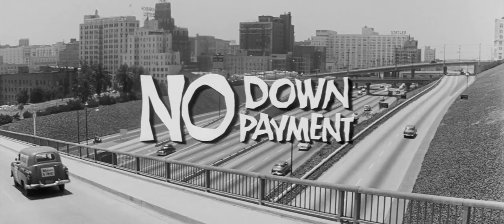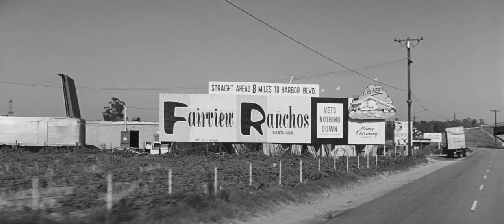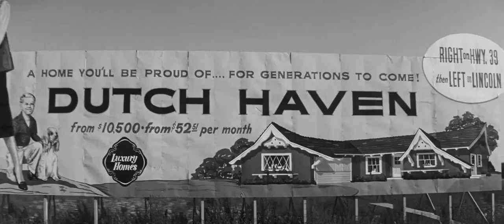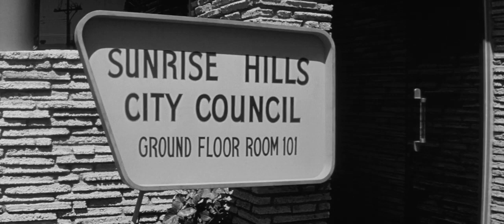No Down Payment 1957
No Down Payment is a 1957 drama film directed by Martin Ritt. It was written by Philip Yordan, who fronted for an uncredited and blacklisted Ben Maddow, and is based on the novel of the same name by John McPartland. The film stars Joanne Woodward, Sheree North, Tony Randall, Jeffrey Hunter, Cameron Mitchell and Pat Hingle.
Set in a California subdivision, the story follows four neighbor couples facing problems such as alcoholism, racism and promiscuity. It received two BAFTA nominations for Best Film From Any Source and Best Foreign Actress (Joanne Woodward).
New to the city's Sunrise Hills subdivision, electrical engineer David Martin and wife Jean are welcomed by their neighbors. They include appliance store manager Herman Kreitzer, auto mechanic Troy Boone and car salesman Jerry Flagg, and their respective wives.

Leola, the unhappy and restless wife of Troy, wants to have a child. A veteran who still clings to his achievements during the war, Troy has applied for the position of police chief. He refuses to discuss children until the job is his.

Frequently drunk Jerry awkwardly makes passes at the other men's wives, humiliating his own spouse, Isabelle. He also is heavily in debt, spending far too much on things he can't afford, and often comes up with 'make it big' ideas. He pressures a family to buy a car beyond their means, endangering his job.

David also has money problems. Jean strongly urges him to go into sales, a more lucrative field. But he is a skilled engineer who prefers to stick with what he knows best.

Herman has a valued employee, Iko, who wants to move into Sunrise Hills with his wife and live the suburban life like anybody else. But the racial bias of the time is obvious and Herman's wife dislikes the idea of risking the wrath of neighbors by giving Iko a reference.

Also the city council's president, Herman must inform Troy that he can't be police chief due to his lack of education. The volatile Troy gets drunk and sexually assaults David's wife Jean, then beats up David when confronted by the angry husband. During an altercation with Leola, after which she decides to leave, Troy is accidentally pinned under his car, and by the time it is lifted from him, he is dying in his wife's arms.

Leola drives out of town as the others reassess their lives.